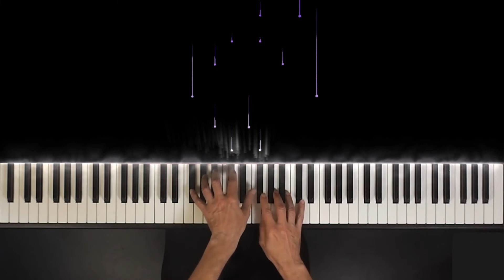Olga Syrova - Memory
This channel is intended for small, but exceptional audience, so thanks for stopping by, and welcome!

I play all genres of piano music. I can play as fast, loud, long as needed, but I don't believe piano playing is athletics. Thus, I play all difficulty-level pieces, as long as they are amusing, funny, touching, beautiful, and engaging.
I have learned a lot during 50 years of piano playing and teaching and had a few Great Teachers once upon a time. I'll try not to disappoint them by maintaining the highest possible concert standards and artistry.

The World needs a soul. Not everybody can or should be a lawyer, dentist, or software engineer.